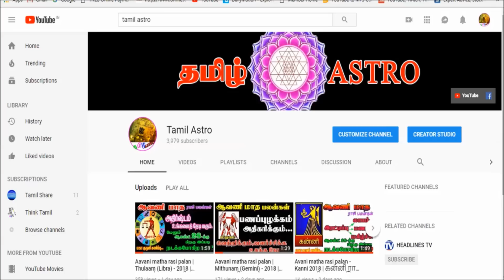October to December மிதுன ராசி பலன் || July month prediction 2019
September to December மிதுன ராசி பலன்  | மிதுன ராசி மாத பலன்  || July month prediction 2019 | how to
Tamil astro:-
thulam| கன்னி ராசி |  Monthly Predictions in Tamil | December Month | Monthly Rasi Palan | Month Rasi Palan |

 | கன்னி ராசி  | Horoscope | Astrology | Astrosign | Tamil Astrology | Tamil Horoscope | Rasi Palan | Josiyam | Jathagam Thulam Rasi

other rasi:
June to December